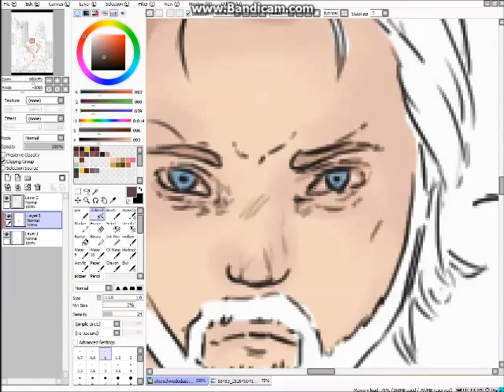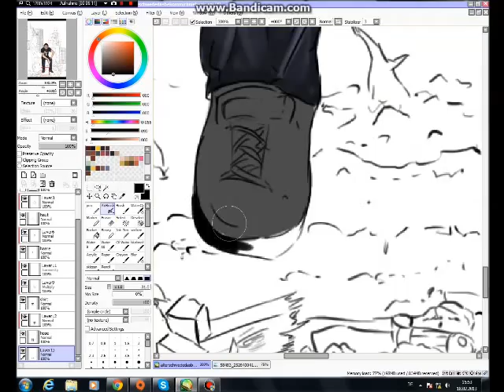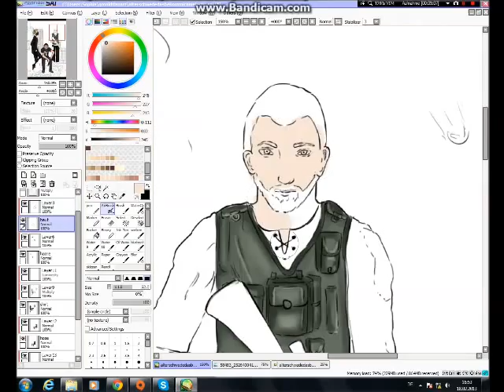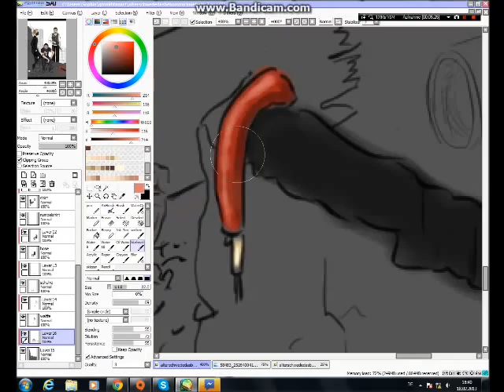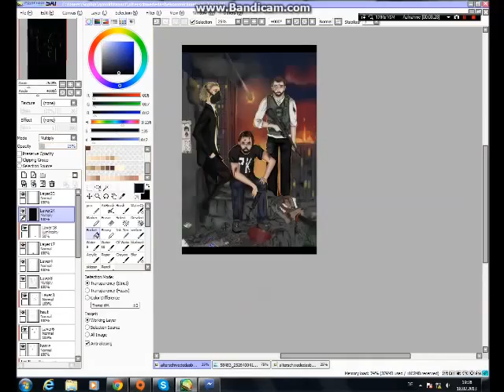Speedpaint Gronkh,Sarazar und SgtRumpel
Also auf Wunsch von vielen habe ich jetzt also mein erstes Speespainting gemacht :D
Das Bild soll die drei während eines Weltuntergangs darstellen. Die originalen Lines sind von der lieben Ceasile